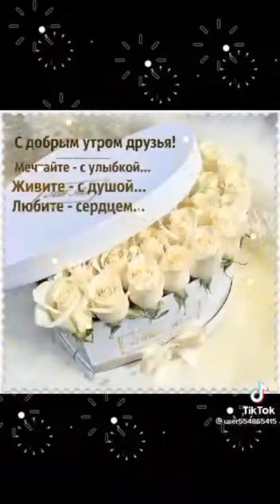#❤БУГУНГИ КУН ХАЙРЛИ ВА БАРАКАЛИ БУЛСИН❤#